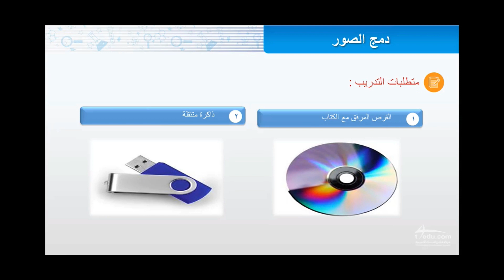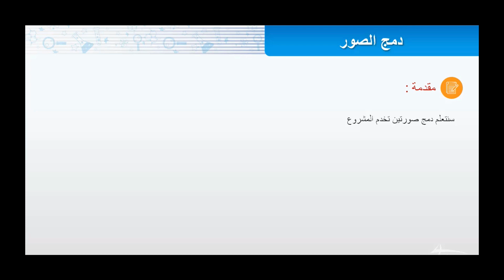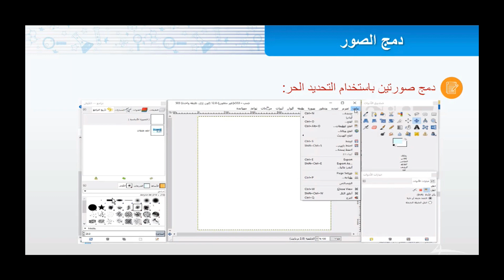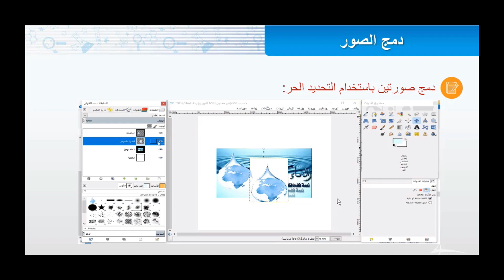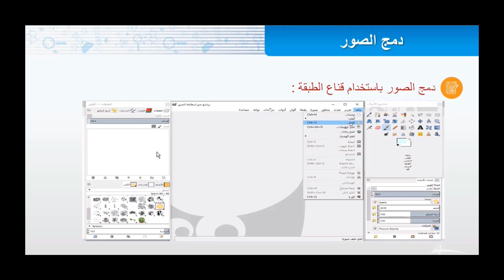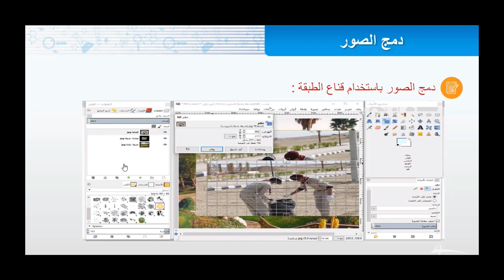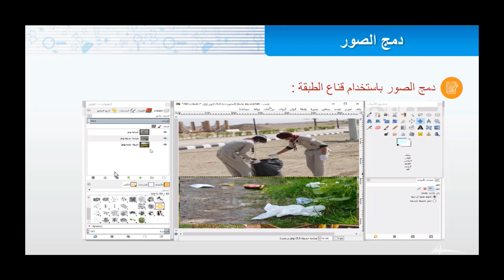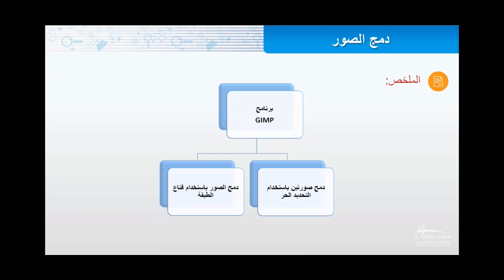الوسائط المتعددة - التدريب الرابع برنامج GIMP دمج الصور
التدريب العملي برنامج الجيمب
دمج صورتين باستخدام التحديد الحر
دمج صور باستخدام قناع الطبقات